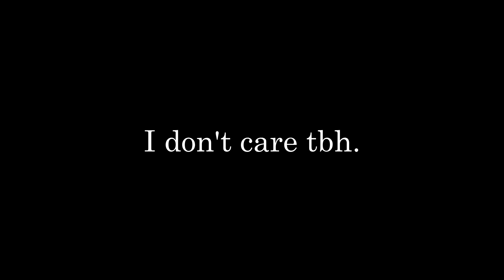[YTP] Bill Guy Invents Matter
watch as bill guy finds the meaning of life!